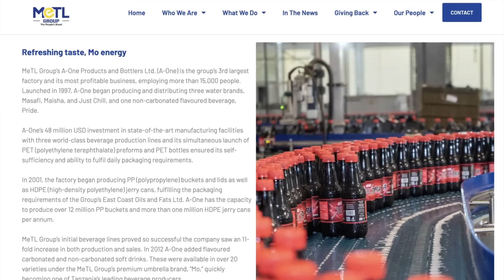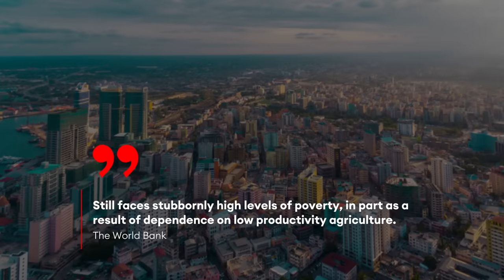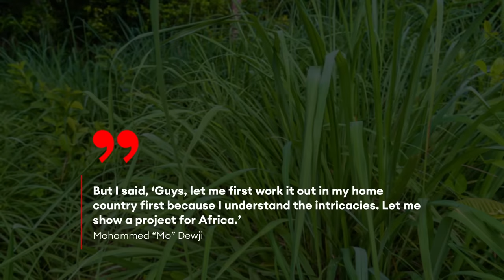Tanzania's Richest Man Wants To Be Africa's Biggest Farmer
Globe-trotting billionaire, Mo Dewji, made a fortune in East Africa selling palm oil, rope, and soda. Now he claims to have the recipe for transforming Tanzania into an agribusiness powerhouse.